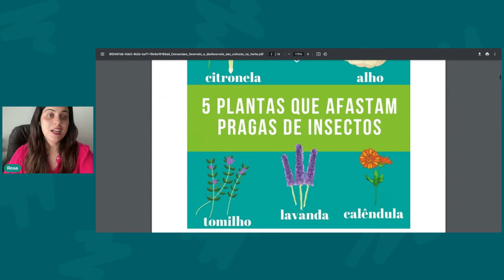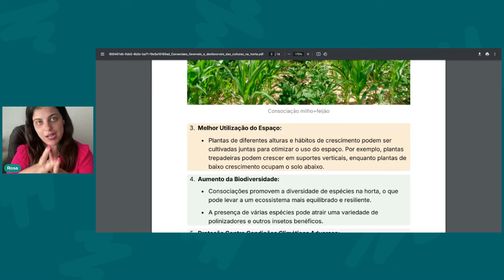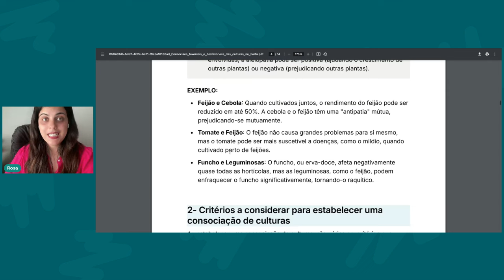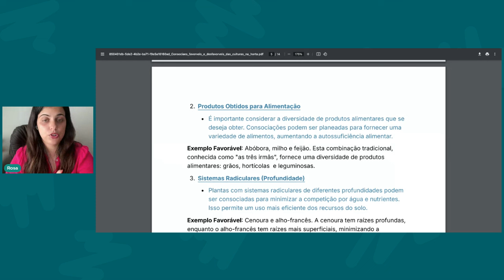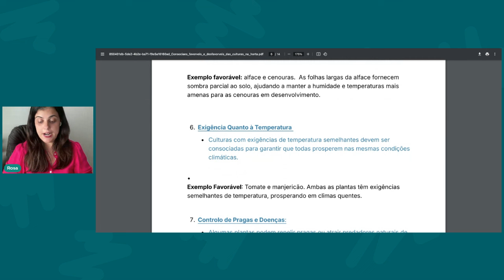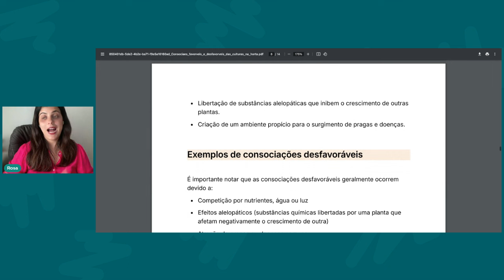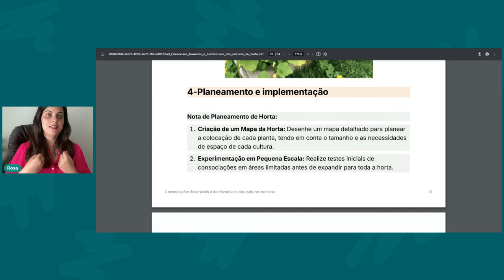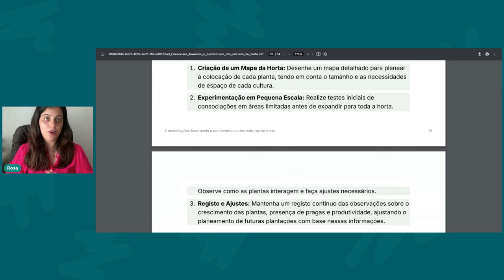COMO FAZER CONSOCIAÇÕES DE CULTURAS CORRETAMENTE